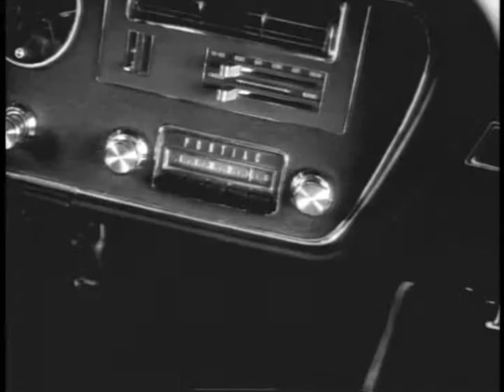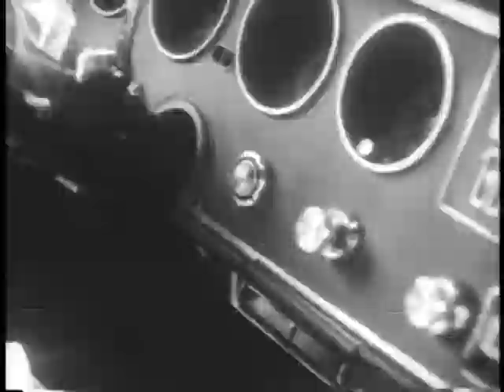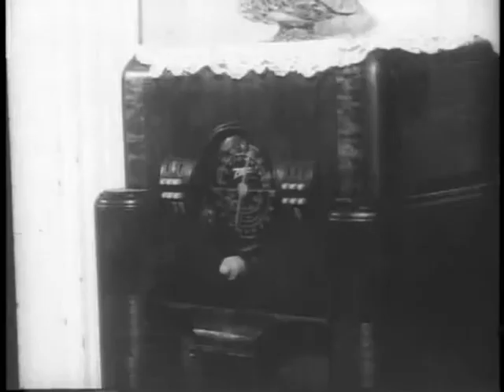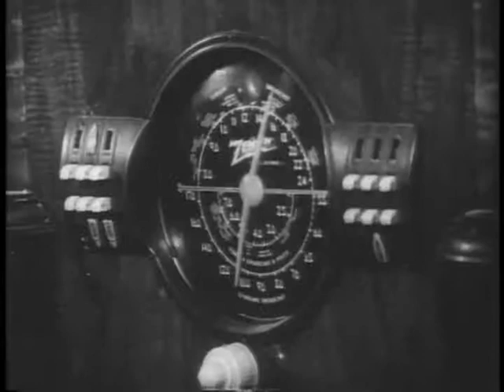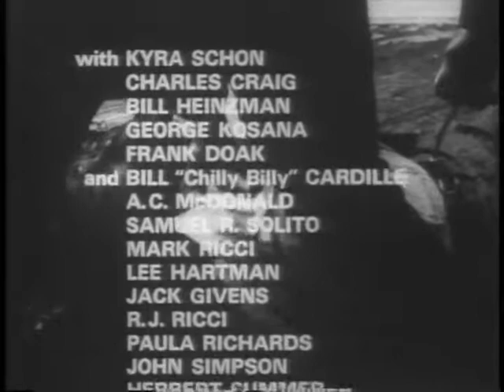NightOfTheLivingDeadRawUnrestored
Description: Some different prints of the all-time classic. 1. Raw untouched video master - how the film has been seen on late night TV and PD video's and DVDs for years. 2. A remastered version of the film presented in HD. 3. Rare international widescreen theatrical release print presented 16:9 enhanced. Type of Work: Cancelled Registration Cancelled Registration Number: PA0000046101 PA reg. cancelled. Title: Night of the living dead / an Image Ten production ; produced by Russell W. Streiner, Karl Hardiman ; directed by George A. Romero.